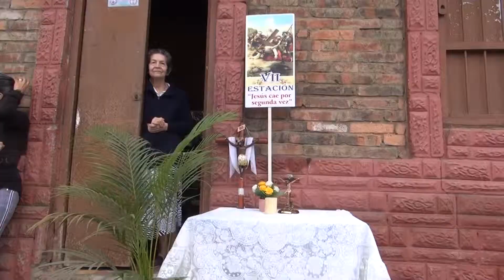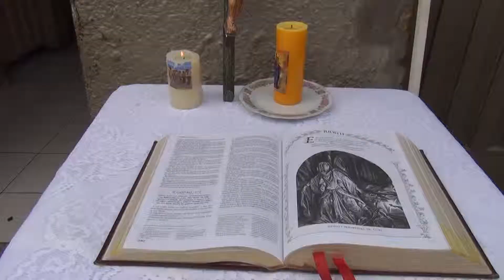Viacrucis parroquia Sagrada Familia San Gil